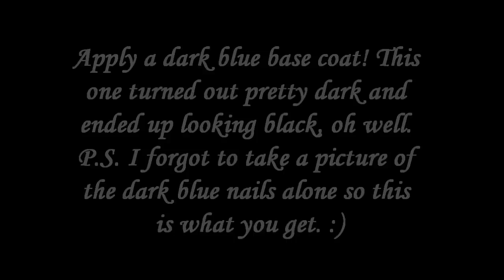Winter Wonderland Nail Tutorial | TypiKelly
I felt like being wintery, so I decided to do some little snowmen on my nails in a snowy scene. I hope you enjoy them. :)

I used these products:
- Revlon Quick Dry Base Coat
- Sally Hansen Hard as Nails Xtreme Wear "Midnight Navy"
- L.A. Colors Color Opaze "Energy Source"
- L.A. Colors Art Deco in sparkly black, orange, sparkly gold, sparkly red, and sparkly blue.
- Revlon ColorStay Sealing Shine step 2